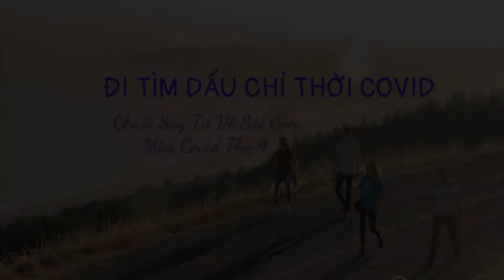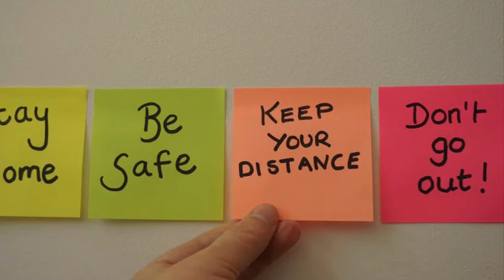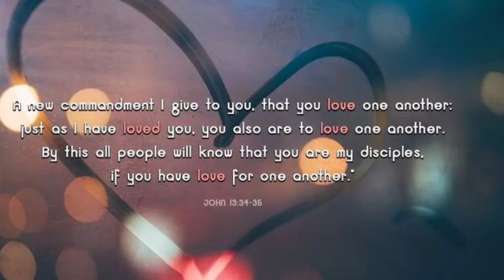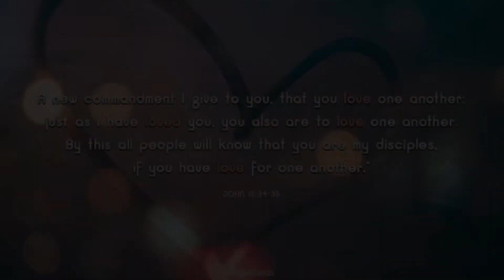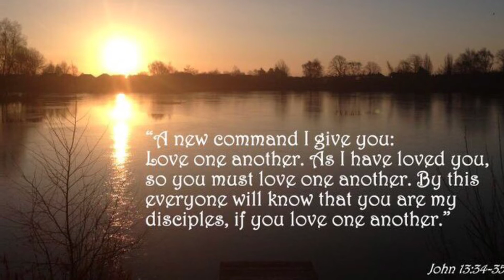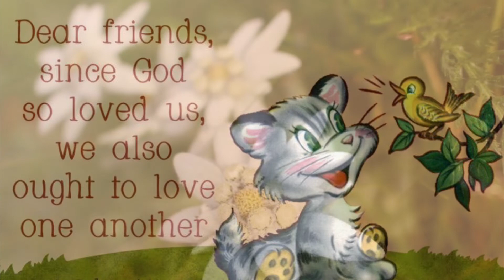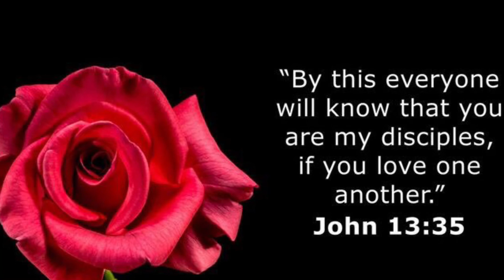ĐI TÌM DẤU CHỈ THỜI COVID | Chuỗi Suy Tư Về Sài Gòn Mùa Covid Thứ 04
TMĐP- Mùa Covid, mùa của nhiều dấu chỉ. Đây cũng là mùa và cơ hội cho người Kitô hữu thực hiện lời căn dặn của Đức Giêsu: “Mọi người sẽ nhận ra anh em là môn đệ của Thầy ở điểm này: là anh em có lòng yêu thương nhau” (Ga 13,35).

** Hình ảnh :
/Unsplash
/Giáo lý Sketching

Các bài thuộc Chuỗi suy tư về Saigon-Mùa Covid thứ 04 :
01/ SÀI GÒN, KHÔNG THỂ NGỜ!

04/ Linh mục, Tu sĩ Việt Nam ở tuyến đầu chống Covid"

05/ MÙA COVID, CHO NHIỀU HAY CHO ÍT? |

❖ Our Channel has no monetary or commercial intentions because our clear purpose is to spread out the values of Good News and other life values to the others in the introduction.